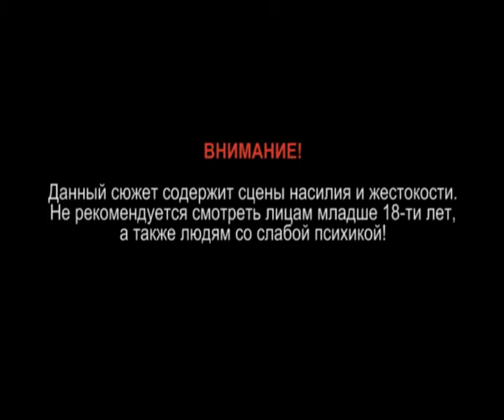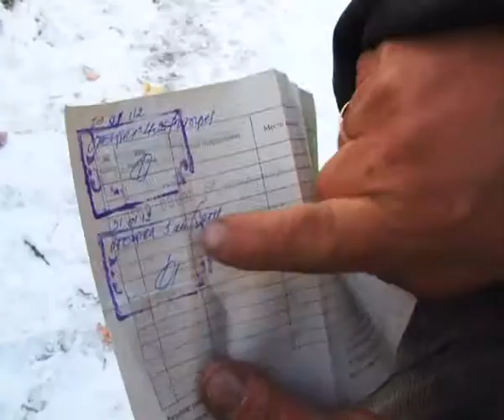Homeless dogs' shooting in Kyrgyzstan_We must stop it.avi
"The dog's life". Amoral and inhuman way of extermination of roaming animals in Kyrgyzstan.
Broadcasting: NTS TV channel, Bishkek, Kyrgyz Republic.